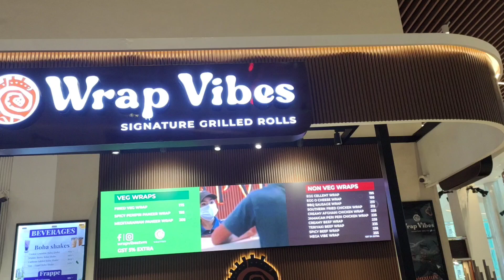LULU MALL | WRAP VIBES | PERI PERI CHICKEN WRAP | THIRUVANANTHAPURAM | ROLL | BEST FOOD TVM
Location: WRAP VIBES , LULU MALL

Dish:
JAMAICAN PERI PERI CHICKEN WRAP - 225₹

Rating
FOOD : 4/5
SERVICE : 4/5
AMBIENCE: NA/NA